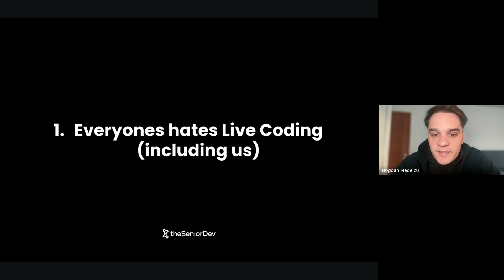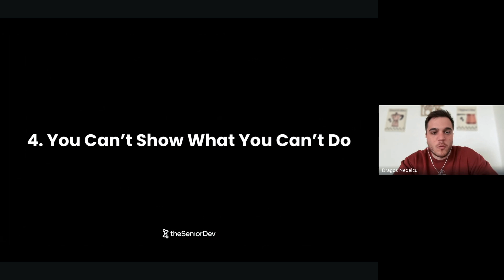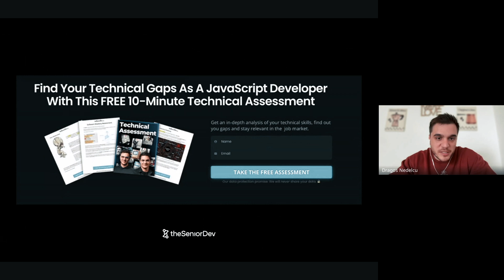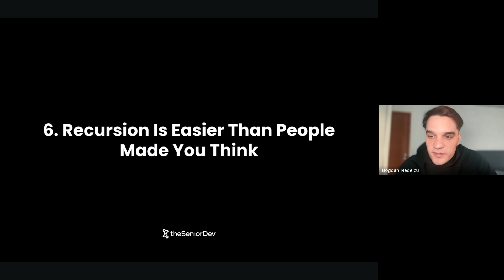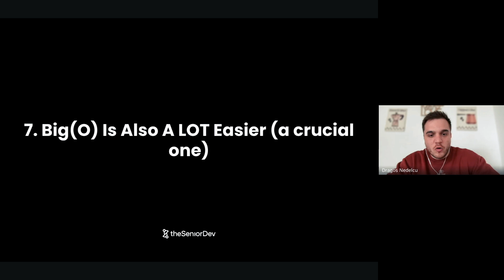live coding is simple, actually (8 harsh truths)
Hey folks, here are eight harsh truths about live coding interviews that we learned by doing countless interviews ourselves and mentoring hundreds of developers who did the same. You can use those to get better at senior frontend interviews, senior backend interviews, and live coding interviews in general.